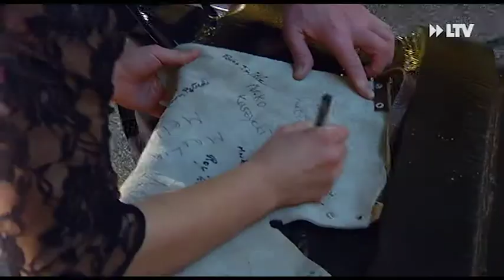Ledersprung 2016 - 11.01.2016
Traditionell werden zum Jahresbeginn die besten Auszubildenen von Vattenfall mit einem Sprung über das sogenannte Arschleder geehrt. Stefanie Weise war eine von 5 Azubis die springen durften...